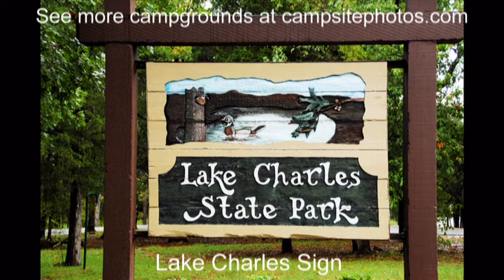Lake Charles State Park, Arkansas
Lake Charles State Park is a family-friendly campground with 60 campsites (Class AAA) for tents, trailers and RVs on a bluff above Lake Charles in the foothills of the Ozark Mountains.  The campground also has 2 rental RVs and 1 Yurt. Learn more and see photos of other campgrounds